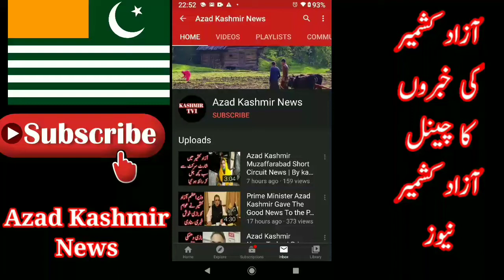Samahni Azad Kashmir New Lockdown Update | سماہنی آزاد کشمیر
Well come friend my channel Azad Kashmir News Channel
AZADKASHMIRNEWS
azadkashmirnews
آزاد کشمیر نیوز
samahninewsajk
samahni news ajk